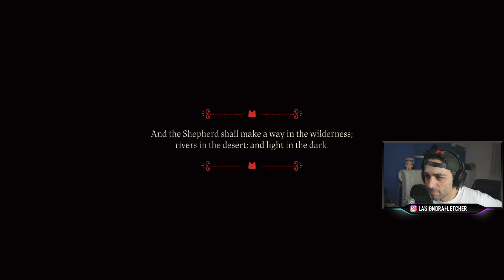CULT OF THE LAMB: DRITTI DAL SECONDO BOSS CON LA SIGNORA FLETCHER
La Signora Fletcher affronta il secondo boss di Cult of the Lamb. Su questo canale trovate una live al giorno dal forte contenuto editoriale, tutte le altre repliche sono solo su Twitch